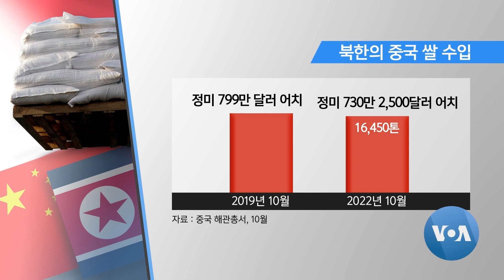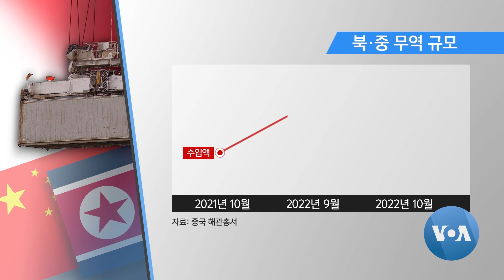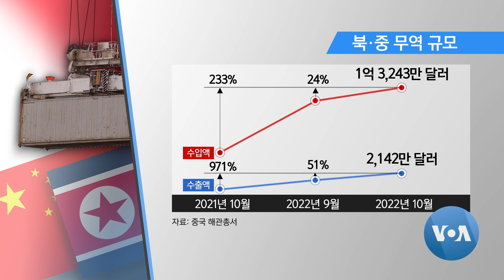[VOA 뉴스] 북한 ‘중국산 쌀’ 수입…10월 ‘급증’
북한이 지난 10월 한 달 동안 중국산 쌀 수입을, 3년 만에 최대 규모로 늘린 것으로 드러났습니다. 북한은 또 이 기간에 텅스텐광과 합금철의 일종인 페로실리콘 등 제재 대상이 아닌 광물을 1천만 달러 넘게 중국에 수출했습니다. 박동정 기자가 보도합니다. (영상편집: 이상도)